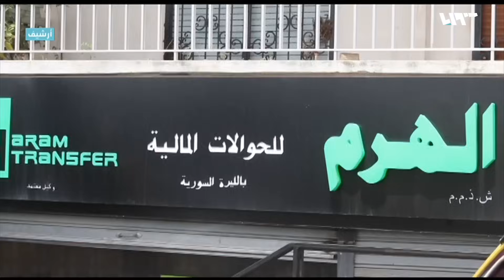لافتات السويداء تضرب الأسد والهرم ترفع أجور حوالاتها | لم الشمل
دخلت مظاهراتُ السويداء يومها السادس عشر، حيث تجمع العشراتُ من المحتجين وسطَ ساحةِ الكرامة في المدينة، وجددوا مطالبهم بإسقاط النظام..
رفعت إدارة شركة "الهرم" للحوالات المالية أجور التحويلات الداخلية في كلّ فروعها..
أفادت مصادر محلية لتلفزيون سوريا، أن الأهالي في مدينة نوى شمالي درعا يعانون من أزمةٍ كبيرة في مياه الشرب، منذ أيام، وسط ارتفاع أسعار مياه الآبار المنقولة عبر الصهاريج..
أفاد موقع "غلوبال" المحلي بإرتفاع أجور المعاينات الطبية بمناطق سيطرة النظام على خلفية انهيار قيمة الليرة..
أصدرت وزارة التربية التابعة للنظام ، تعميماً يحظر قبول الاستقالات للمعلمين والعاملين لديها “تحت أي ظرف” بحسب وصفها..
شهدت أسعار مواد التنظيف ارتفاعاً كبيراً في مناطق سيطرة النظام بنسبة تجاوزت الـ 60 بالمئة مقارنة عن الشهر الفائت..
ما هي آخر أخبار سوريا اليوم؟